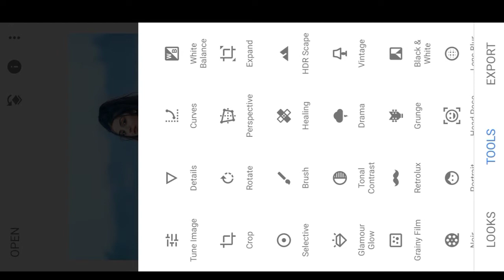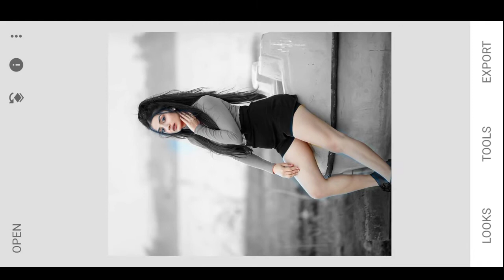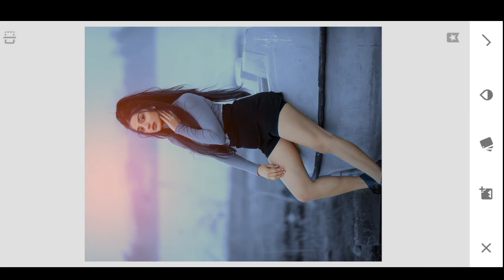Snapseed Blue And Black Photo Editing | Pic art Photo Editing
Snapseed Blue And Black Photo Editing | Snapseed Photo Editing |

2- Snapseed photo editing 2021
3- Snapseed photo editing tutorial
5- How to use snapseed
6- Snapseed background color change photo edit
7- Snapseed best photo editing tutorial
8- Snapseed secret color grading trick 2021
9- Snapseed amazing photo editing trick 10- Snapseed stylish photo editing tutorial
11- Snapseed editing tutorial
12- Snapseed secret photo editing trick 13- Snapseed photo editing trick 2021 14- Snapseed dark effect photo editing tutorial
15- Snapseed dark blue tone photo editing tutorial
16- Snapseed photo editing photoediting Snapseedcolorgradingtrick photoediting2020 snapseedcolorpanel snapseedphotoediting snapseedphotoedit snapseedphotoeditingtricks ____________________________________________ ____________________________________________ About Kay G Editing is a YouTube Channel,Where you will find photo editing videos in Hindi, I hope this video was usefull and you liked it, If you did press the thumbs up button.